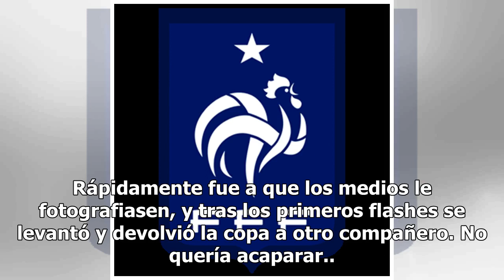Kanté jugó el mal final16/7/2018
Para sorpresa de todos, N´Golo Kanté, el chico del notable alto y la sonrisa eterna, no rayó al bril...